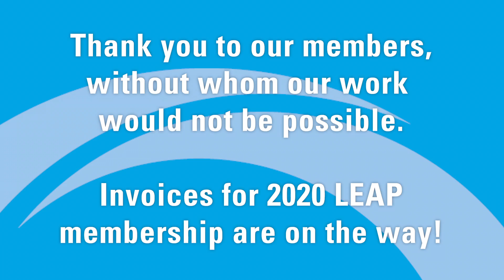LEAPing into 2020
Bob reflects on a successful 2019, including nearly half a billion dollars in active LEAP projects for last year alone. He also looks ahead to 2020, predicting continued strong business attraction efforts across the United States and internationally, inclusion-focused initiatives from LEAP's entrepreneurship team, a state of the region national benchmarking study in partnership with the Lansing Regional Chamber of Commerce and more.

As always, the work we do at LEAP is made possible because of our members' continued investment in their region through membership with LEAP. Invoices for 2020 membership dues are on the way! Thank you for your continued support of our work and of the greater Lansing region.